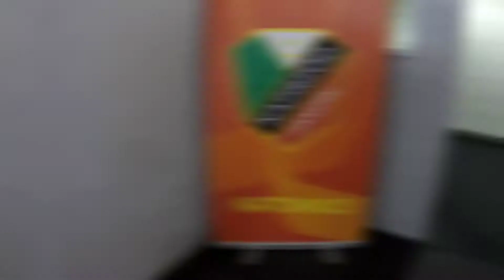Hokejowe lato w Janowie - Dzień 1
Camp "Hokejowe lato w Janowie" 2017 Dzień 1